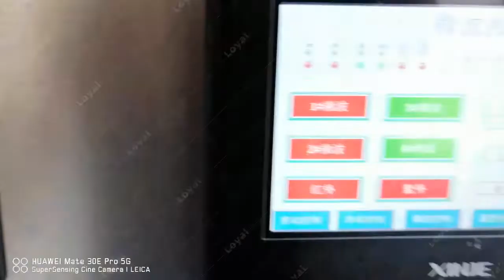2022 New Technology Honeysuckle Microwave Drying and Disinfection | Microwave Fixing Machine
Introduction Of Herbal Sterilization Continuous Microwave Dryer
In order to keep herbal medicines long-term without deterioration, mildew, and convenient for sale and use, herbal medicines are usually dried. The traditional drying method takes a long time, consumes high energy, is greatly affected by the weather, and cannot sterilize and kill insect eggs. , the dried herbal medicine is prone to insects and mildew after being placed for a period of time, which greatly affects the quality and effect of the  herbal medicine. The herbal sterilization continuous microwave dryer solves the above problem very well. It has a certain function of sterilizing and killing eggs, prolonging the storage time of medicine, improving the quality of herbal medicine, and maintaining the original efficacy of herbal medicine.
Herbal sterilization continuous microwave dryer, microwave insecticidal tunnel furnace microwave is an electromagnetic wave with a very short wavelength. It belongs to electromagnetic waves like radio waves, infrared rays and visible light. The frequency range of microwaves is from 300mhz to 300kmhz, that is, the wavelength is from 11 meter range. Herbal sterilization continuous microwave dryer is the first choice for industrial production and batch production equipment